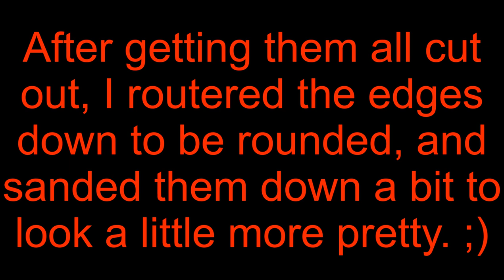Curtain rods for the camper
This week we try to make our own rod brackets for our camper's curtains. This was actually a really long project in the making, just because it didn't have very high priority. Now, we are in the final stages of the camper and putting on the finishing touches.

Video made with Nero video editor